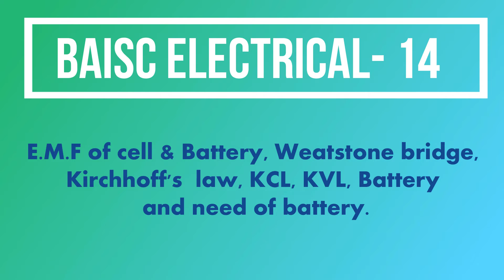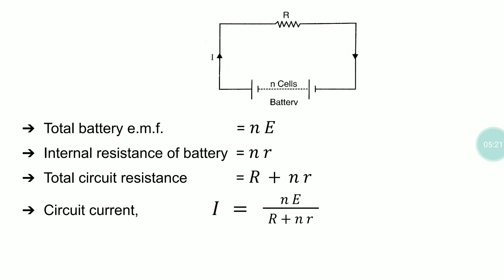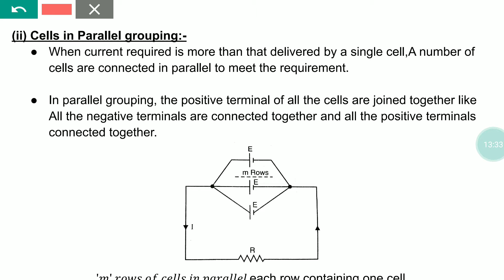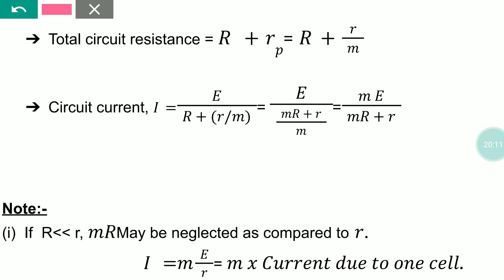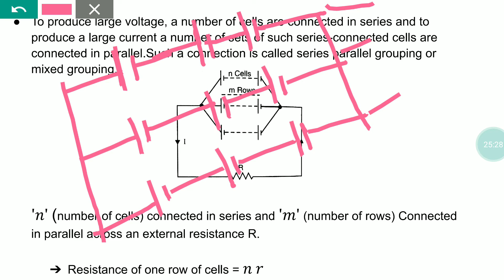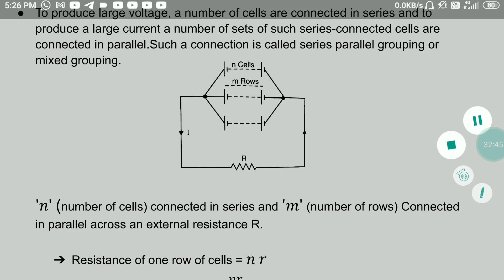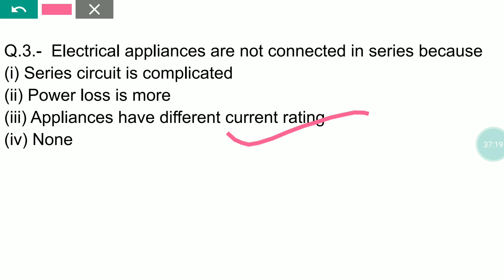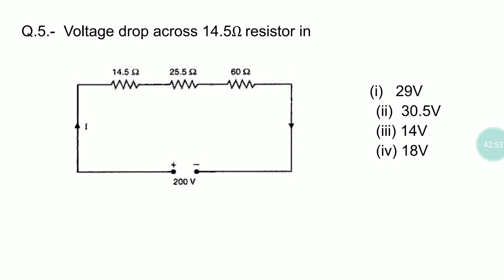BASIC ELECTRICAL_14||100% Exams Related Topics||Cell, Battery & it's Circuit||एक चुटकी में Solve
WELCOME TO APPLIED STUDY.
THE EDUCATIONAL PLATFORM.
In this video we will learn about Cell, Battery and it's connections, Series connection, parallel connection and series-parallel combination. how to calculate voltage, current, power, and resistance with animated smart class in appliedstudy channel and many more.
We teach and train you for any examinations with practical applications which will help you to understand all the concepts related to the subjects easily. We believe in understanding rather cramming.

Courses:-
*Class 6th to 12th (All subjects), SSC, RRB RAILWAY, SSC JE, RRB JE, for DIPLOMA ITI TECHNICIAN AE etc...

*ALL STATE GOV. EXAM:- UPPCL, UPRVUNL, LMRC, DMRC, JBVNL, DSSSB, UPSSSC, BSPHCL, HSSC JE, etc...

*CENTRAL GOV. EXM:- DRDO,DFCCIL, COAL INDIA Ltd., ISRO, ESIC, NTPC Ltd., NPCIL, SAIL, BHEL, IOCL, HPCL, POWE GRID, etc...

We are passionate about education and training. our motto is a quality of education that make you perfect from others.